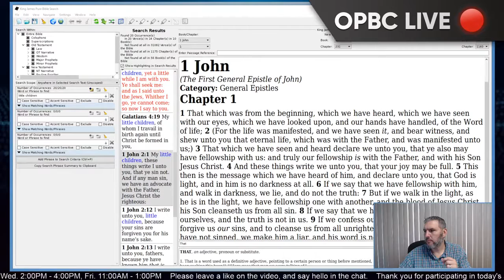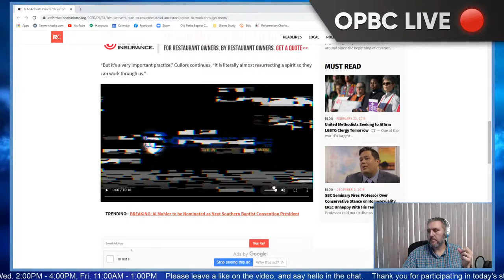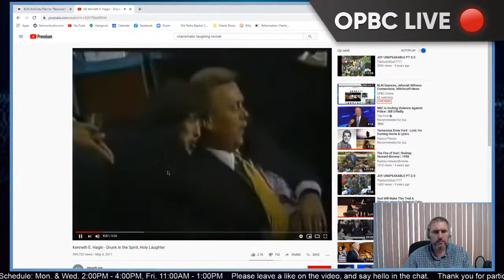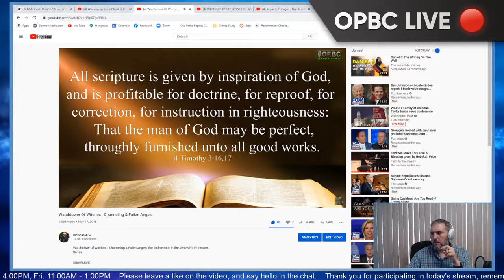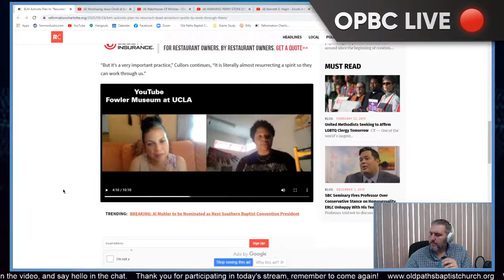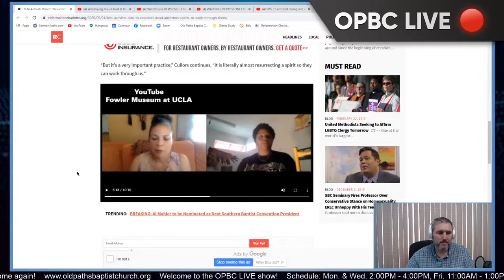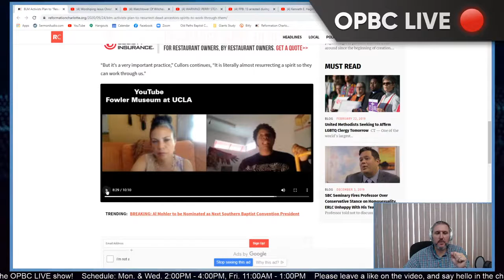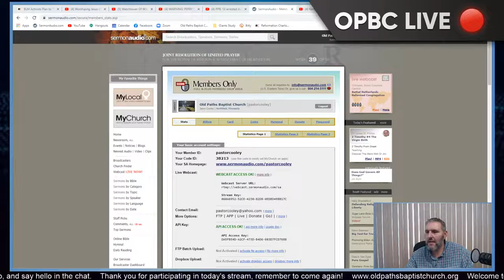BLM Seances, Jehovah Witness Connections, & Charismatic Witches - Pastor Jason Cooley